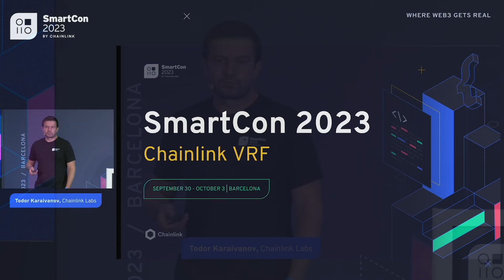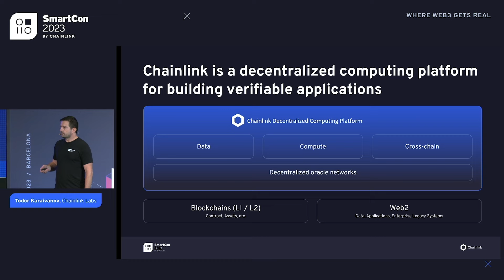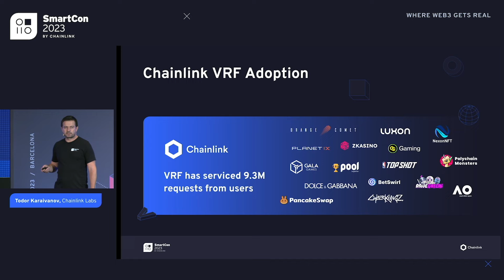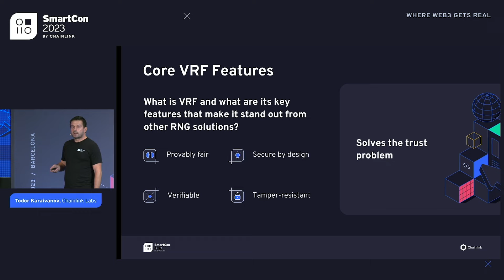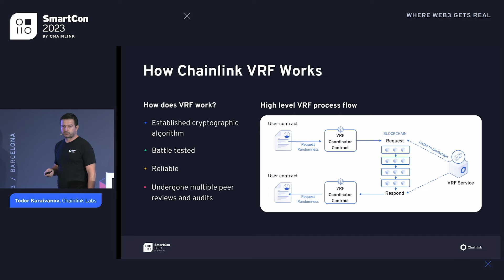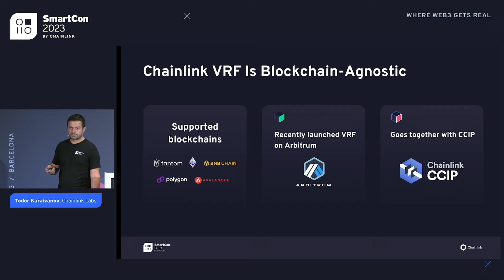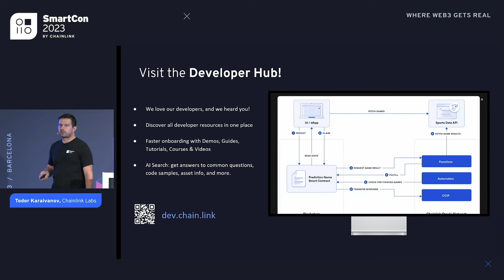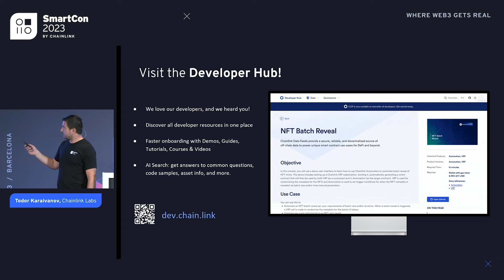Chainlink VRF | Todor Karaivanov at SmartCon 2023